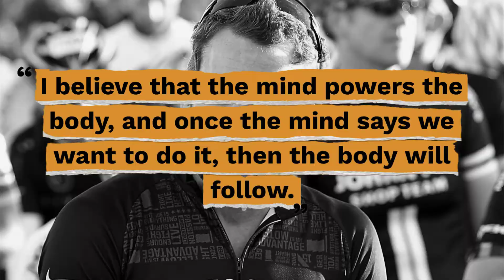Top 10 Lance Armstrong Quotes - Gracious Quotes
Useful Links:
► FREE Daily Devotion Quotes & Weekly Inspiration